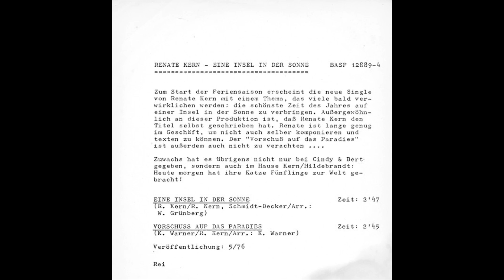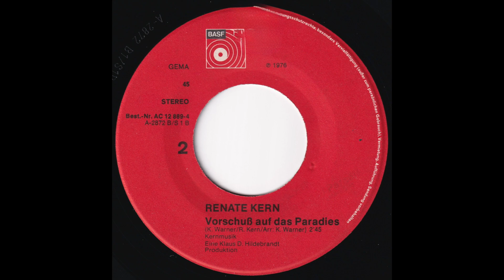Renate Kern - Vorschuß auf das Paradies (1976) HD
Taken from her 1976 Single release "Eine Insel in der Sonne" (BASF – AC 12 889-4)

A-Side
"Eine Insel in der Sonne" (M: Renate Kern / T: Renate Kern & Petra Schmidt-Decker / Arr.: Wilfried Grünberg)

B-Side
"Vorschuß auf das Paradies" (M: Kai Warner (aka Werner Last) / T: Renate Kern / Arr: Kai Warner (aka Werner Last))

Eine Klaus-D.-Hildebrandt-Produktion

Published by Kernmusik

Until today, "Eine Insel in der Sonne" remains digitally unavailable.

Promo-Sheet-Info:

Zum Start der Feriensaison erscheint die neue Single von Renate Kern mit einem Thema, das viele bald verwirklichen werden: die schönste Zeit des Jahres auf einer Insel in der Sonne zu verbringen. Außergewöhnlich an dieser Produktion ist, daß Renate Kern den Titel selbst geschrieben hat. Renate ist lange genug im Geschäft, um nicht auch selber komponieren und texten zu können. Der "Vorschuß auf das Paradies" ist außerdem auch nicht zu verachten.

Zuwachs hat es übrigens nicht nur bei Cindy & Bert gegeben, sondern auch im Hause Kern/Hildebrandt: Heute morgen hat ihre Katze Fünflinge zur Welt gebracht!

Veröffentlichung: 5/76